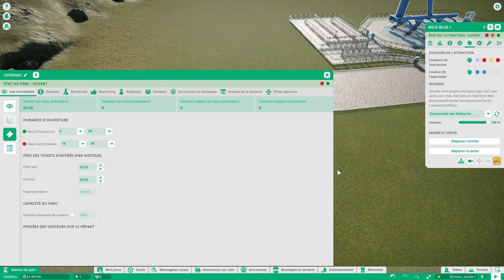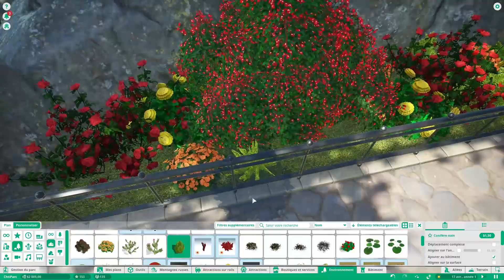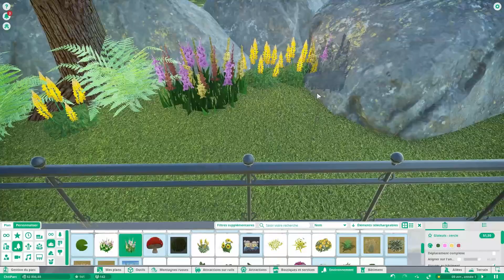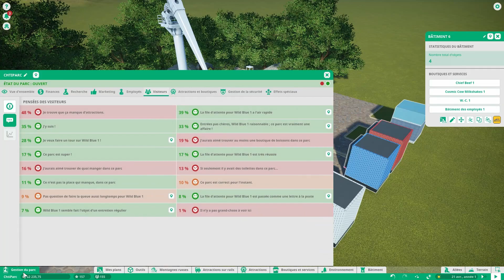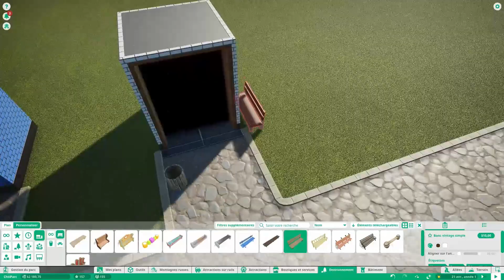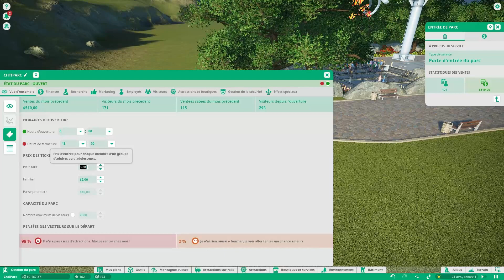🎮 On créé un PARC de ZERO! (Planet Coaster Défi #1)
Dans ce premier épisode, on débute notre parc en mode défi sur Planet Coaster ! Donnez vos avis et conseils pour que je m'améliore, c'est important !

Chapitrage :